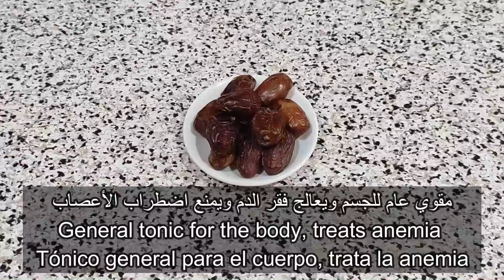How to Grow Sex Power with walnuts and dates l Best Tips For Health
connors center for women’s health and gender biology
what does elegance stand for
health
light elegance gel nails
how to be elegant and feminine
light elegance glitter gel
elegant woman
how to be elegant
elegance meaning
elegance themes
persian elegance
what does elegance mean
elegance pro
lebanese elegance
what is the meaning of elegance
living with elegance
style elegance class
elegance explanation
health
health tips
bangla health tips
health care
health video
public health
mental health
health tricks
man health tips
healthy
healthy aging
good health tips
lota health tips
bd health tips 4u
health tips bangla
health band
bengali health tips
health tips for boys
golden tips for health
healthy food
healthy diet
healthy eating
health education
social determinants of health
health determinants
one health
gut health
microbiome gut health
health show
brain health
health theory
health advice
beauty tips
tips
beauty
beauty secrets
beauty hacks
dilkash beauty
beauty lady
beauty make
summer beauty tips
makeup tips
5 natural beauty tips
night time beauty tips
glycerine beauty tips
raama raavi beauty tips
traditional beauty tips
slviki media beauty tips
beauty tipshealth,how to grow sex power in marathi,how to increase sperm count,what are the health benefits of dry fruits and nuts,latest malayalam health tips,how to increase sex power,fasting for health and weight loss,walnuts,foods to increase sperm count,how to increase sperm motility,health tips,health care,convincing kids to follow a healthy diet,sexual health,health care providers,which dry fruits to eat during pregnancy,home treatment,home remedies,gharelu nuskhe
face beauty tips in tamil
skin whitening tips
healthy tips
hands whitening tips
telugu latest health and beauty tips
beauty tips for face whitening in tamil
natural beauty tips in tamil
health tips
health tips for women
health
best tips for life
tips for women
women's health
bengali health tips
man health tips
health tips bangla
breast care tips for health for women
jesica health tips
tips
shreya health tips bd
best health tips for women
women health care tips
women health
how to grow sex power
sex drive
how to increase sex time without medicine
how to grow testosterone
sex
how to enjoy sex
how to increase sexual stamina
how to improve sex life
how to gain more sex time
how to increase sex time
how to increase sex power
sex time
best way to increase sex time
home remedies to increase sex time
how to increase sex power in hindi
how to increase testosterone
how to increase sex time & power
how to increase stamina
how to increase sex time period
sex power
how to have sex for longer time
how long should sex last to satisfy a woman
how to
how to grow corn
sex time increase
how to grow sweet corn
physical fitness test
physical fitness
fitness
physical education
physical fitness (industry)
physical
physical activity
physical fitness testing
fitness test
complete physical fitness
revised physical fitness test
sample of physical fitness test
components of physical fitness
physical fitness test for mapeh
how to do the physical fitness tes
physical fitness test for students
physical fitness test for strength
physical fitness test health related
physical fitness test for flexibility
best dry ferit for health
health
moisturizer for dry skin
mental health
skincare routines for dry skin
tips for dry skin
for
health update
best moisturizer
moisturizer for oily skin
ferret
best 2017 ipad accessories
sneaky ferret
healthy suji halwa recipe
planted aquarium for beginners
best veg spring rolls
aquarium maintenance for beginners
aquascape for beginners
raw food diet ferret
ferret information
fat ferret
fruit custard dessert
vinegar for hair
ferret diet
silly ferret
ferret how to
funny ferret